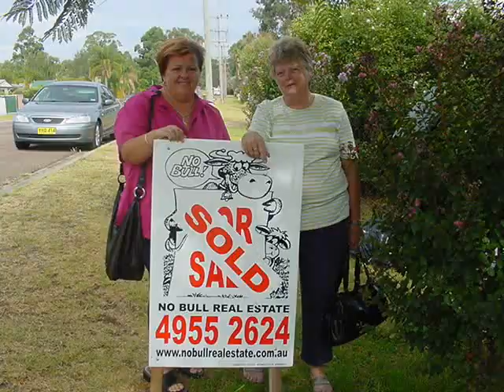100 Reasons to use No Bull Real Estate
100 resons to choose No Bull Real Estate. Buying, selling. leasing...Call the agent to trust. No Bull Real Estate. Newcastle's ONLY Mulitiple Award Winning Agency